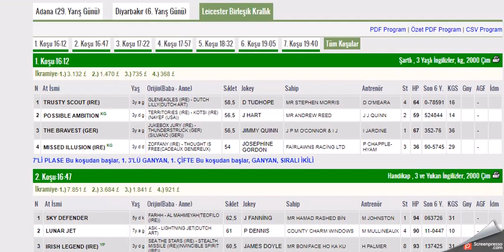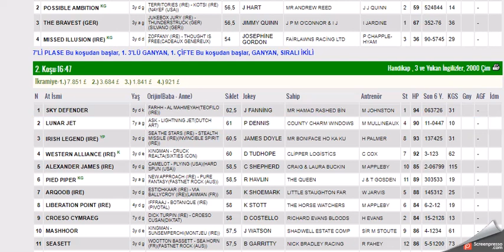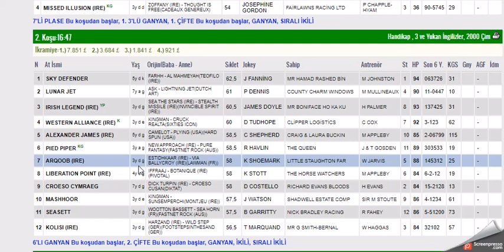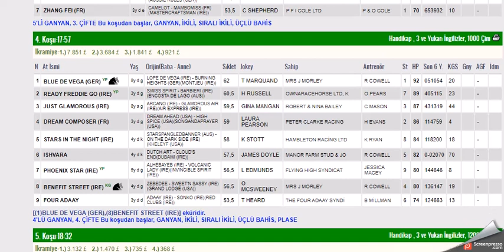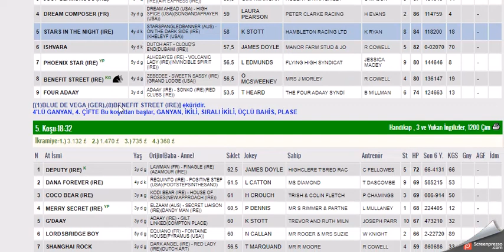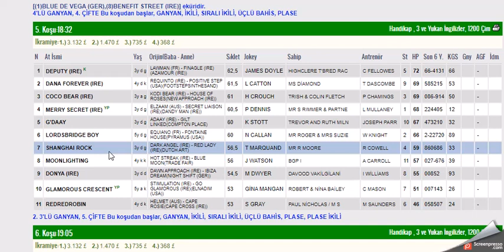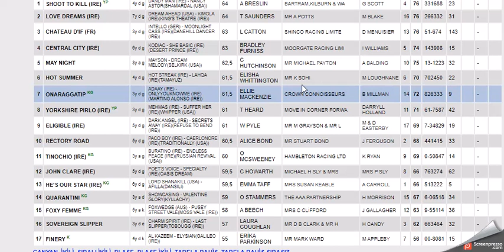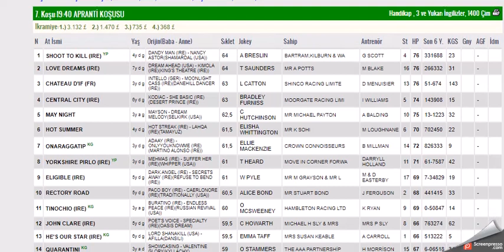5 EKIM 2021 LIECESTER INGILTERE BIRLESIK KRALLIK ALTILI GANYAN TAHMINLERI-TJK YABANCI(SALI)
#5 EKIM 2021 LIECESTER INGILTERE BIRLESIK KRALLIK 6'LI GANYAN TAHMİNİ
#5 EKIM 2021 LIECESTER INGILTERE BIRLESIK KRALLIK 6'LI GANYAN TAHMİNİ Yabancı, at, yarışı, tahminleri,
#5 EKIM 2021 LIECESTER INGILTERE BIRLESIK KRALLIK at yarışı tahminleri,
#5 EKIM 2021 pazartesi sali Perşembe Cuma  liecester INGILTERE BIRLESIK KRALLIK altılı ganyan tahminleri,
tjk 5 EKIM 2021 LIECESTER INGILTERE BIRLESIK KRALLIK at yarışı yorumları,
#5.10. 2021 LIECESTER INGILTERE BIRLESIK KRALLIK altılı ganyan yorumları,
tjk LIECESTER INGILTERE BIRLESIK KRALLIK INGILTERE altılı yorumları,
#5 EKIM 2021 LIECESTER INGILTERE BIRLESIK KRALLIK altılı tahminleri,
LIECETSER INGILTERE BIRLESIK KRALLIK AT YARIŞI TAHMİNLERİ,
#5 EKIM 2021 LIECESTER INGILTERE BIRLESIK KRALLIK altılı tahminleri, amerika,
#5 EKIM 2021 LIECESTER pazartesi salı persembe Cuma  yabancı akşam at yarışı tahminleri,
#5 EKIM 2021 pazartesi salı persembe cuma pontefract ingiltere altılı ganyan yorumları,
INGILTERE KOŞULARI,
AKŞAM YARIŞLARI,
tjk LIECESTER INGILTERE BIRLESIK KRALLIK altılı analiz,
yabancı akşam yarışları,
yabancı yarışlar,
tjk yabancı,
tjk #5 EKIM 2021 LIECESTER INGILTERE BIRLESIK KRALLIK altılı ganyan yorum,